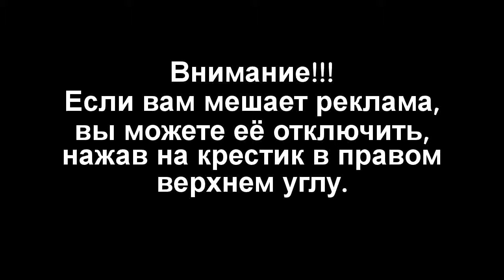Уникальные кадры!!Пришельцы среди нас!